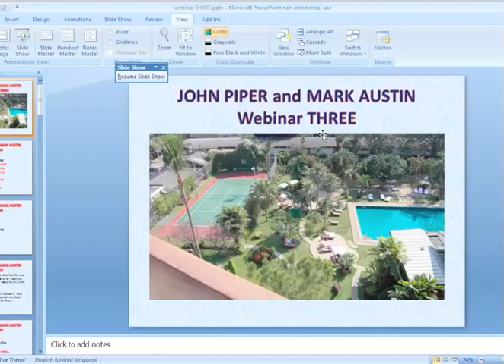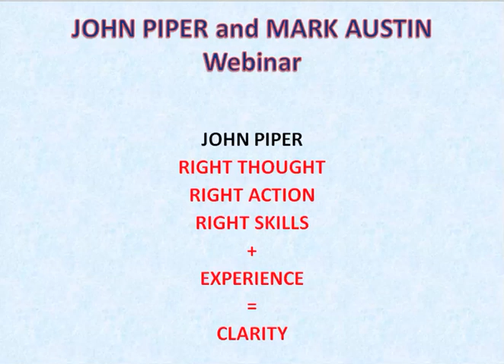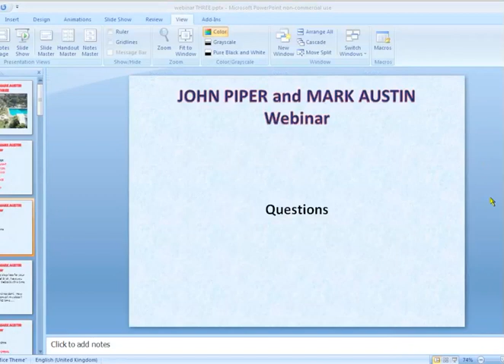Trading Systems, Psychology and POM Trading System - Webinar Recording 3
FTSE webinar service by Mark Austin and John Piper - Saturday, 26 February. To join this exclusive FTSE trading service